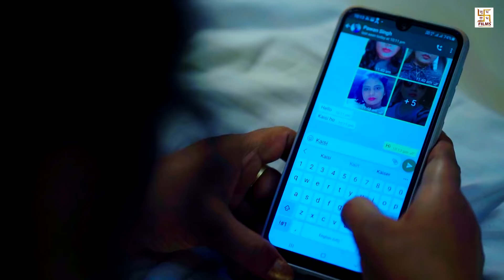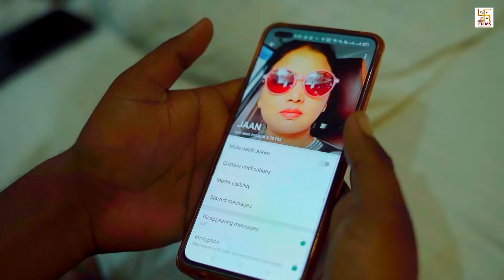VIDEO - Dosar Duwar Agora Rani | Pawan Singh | New Bhojpuri Song 2022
► Album :- Kunwar Wala DP
► Song :- Dosar Duwar Agora Rani
► Singer :- Pawan Singh, Ankita Singh
► Rapper :- Dhiraj Babuaan
► Rap Lyrics :- Dheeraj Babuan
► Lyrics :- Prince Priyadarshi
► Rap Shoot By :- Deepansh Singh
► Edited By :- Manav Sharma
► Collaboration :- Amit Singh
► Concept :- Deepak Singh
► Label / Company :- Shubh Labh Films

► Digital Head :- Patel Ravi SIngh
► Managed By :- Inspire Music (Amit Singh)